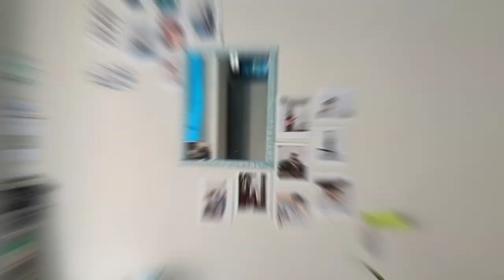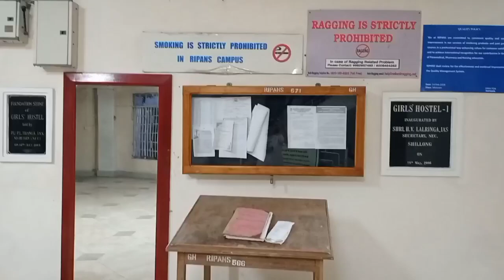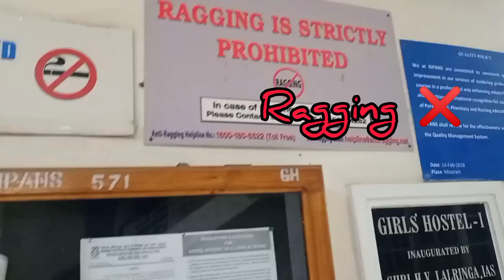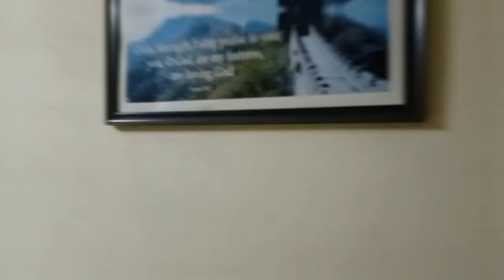RIPANS GIRLS HOSTEL TOUR MIZORAM 2023 /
Hostel Life is amazing!!! It becomes our home and our friends becomes our family 🤝

Hello everyone 😀
In this vlog , I have tried to show my hostel in Ripans & How we live in a hostel.

It might be useful to the upcoming juniors who might want to know about the hostel and the atmosphere here...Also for the ones who had already pass out it may be a way to relive the memories in these hostels...